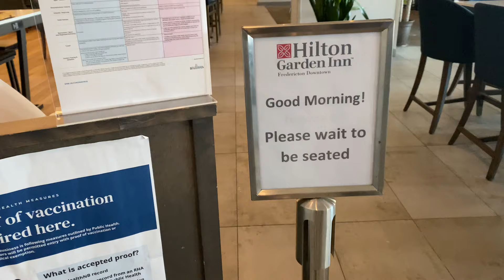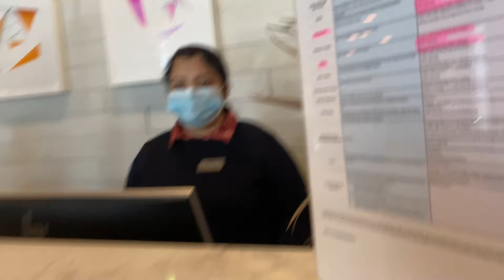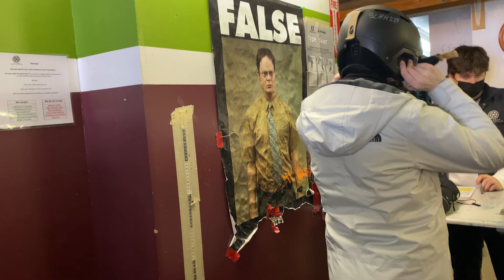Dhokka on Ski Trip - Miramichi to Fredericton, NB Canada 🇨🇦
Shaitania Ski at Fredericton's Crabbe Mountain.
Join us on this epic trip from Miramichi to Fredericton